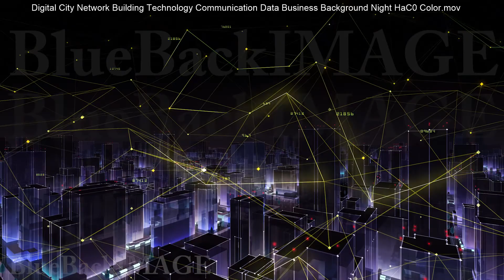Digital City Network Building Technology Communication Data Business Background Sky Bc0BW merged